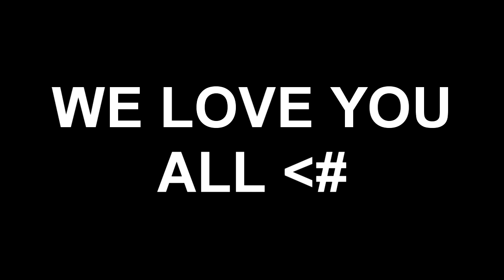Important Update Please Watch